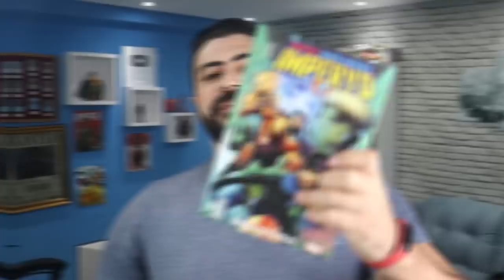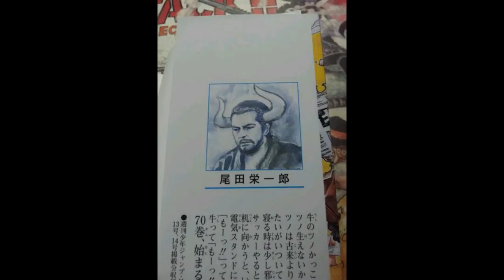ASURA É A PERSONIFICAÇÃO DO HAKI DO REI DE ZORO?QUEM É O MAIOR USUARIO DE HAKI DE ONE PIECE?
GARANTA SUA NERD AO CUBO E USE O CUPOM: MANGAQ